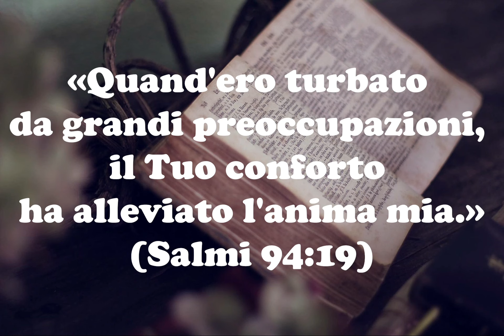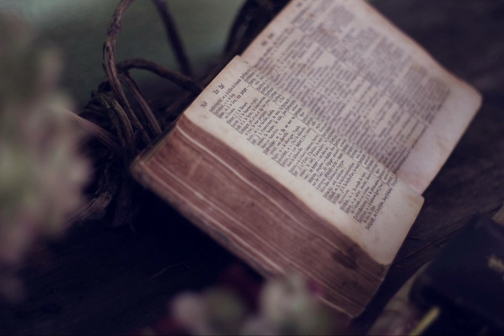Contemplando la Tua gloria - Davanti a Te - canto di adorazione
CONTEMPLANDO LA TUA GLORIA
AMMIRANDO LA TUA MAESTÀ
LO SPLENDORE, LA TUA SANTITÀ
IN SILENZIO ASCOLTERO’
LA TUA VOCE O SIGNOR, PADRE

DAVANTI A TE IO SONO, LA VITA MIA TI DONO
PER ADORARTI, MIO SIGNOR, O MIO DIO!
SENTIRE IL TUO AMORE  CON TUTTO IL MIO CUORE
LA TUA VOCE ASCOLTERÒ.

MENTRE STO ALLA TUA PRESENZA
CONTEMPLANDO LA BELLEZZA TUA
TI ADORA IL CREATO, IN SILENZIO ASCOLTERÒ